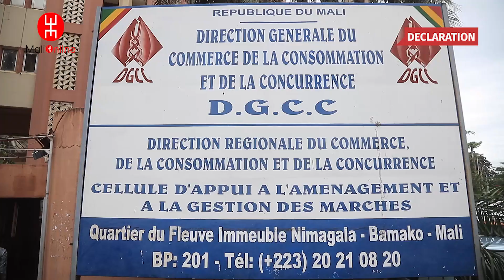MESSAGE DE LA DGCC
🔴 Message du Directeur général du commerce, de la consommation et de la concurrence sur la mesure portant suspension temporaire de l'importation de la farine de blé et des pâtes alimentaires.
©mali-online.net